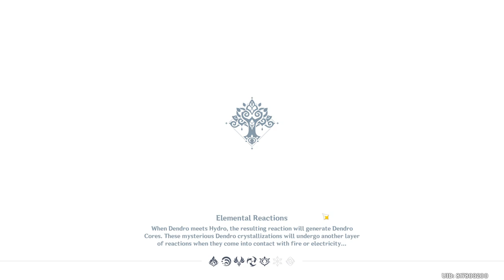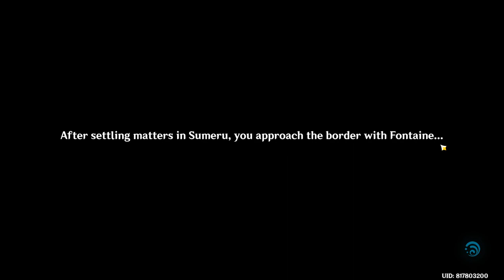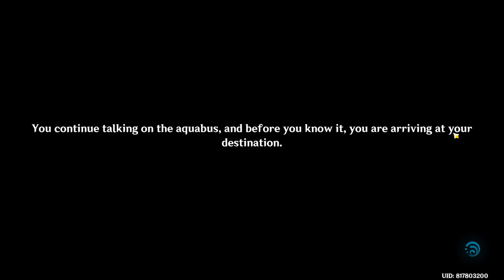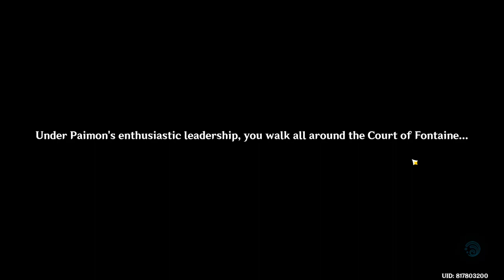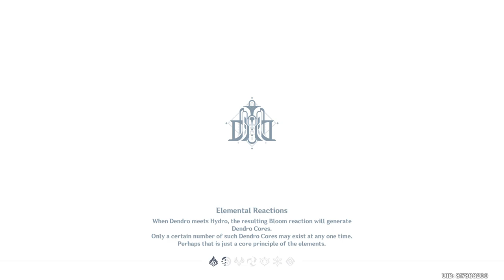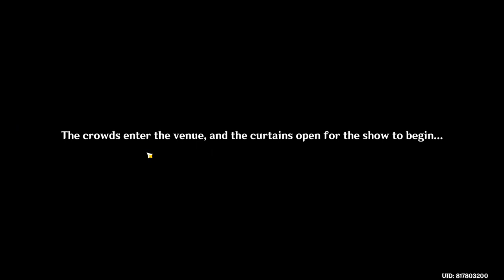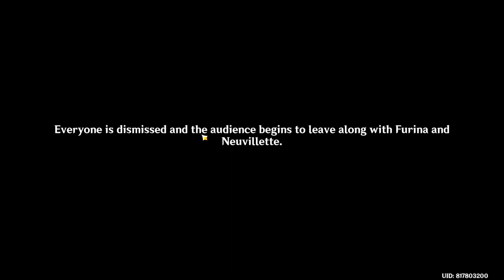Archon Quest: Prelude of Blancheur and Noirceur _ Chapter IV _ Act I - [Part 1] - Genshin Impact